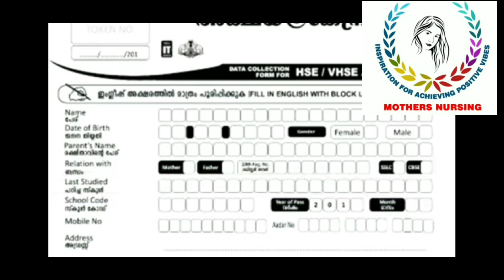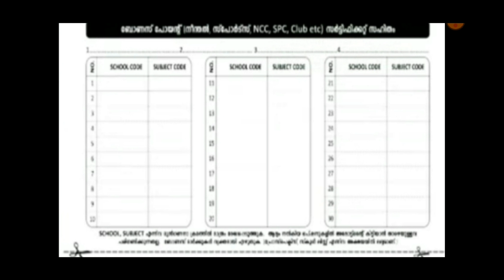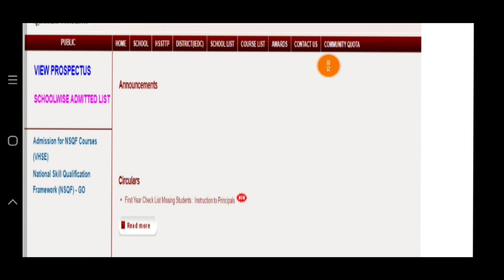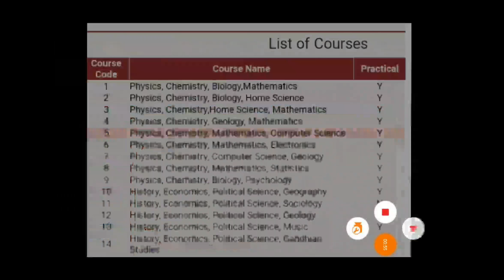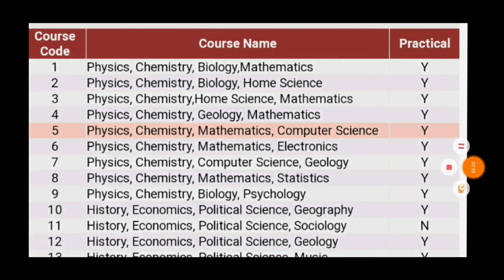PlusOne Admission 2020 | Plusone Application Form Details 2020 in Kerala | +1 Allotment Process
video describe
how_to_apply_plusone_admission_in _kerala

mobile use to be in proper

Lbs enquiries 2019 admission

mothers.nursing